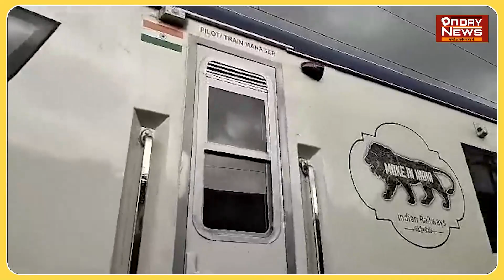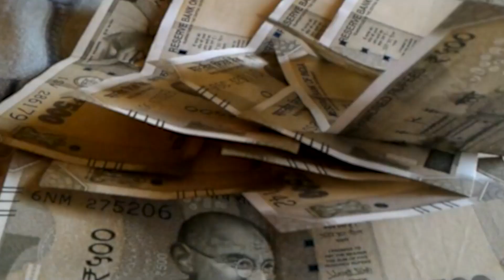बिहार को आज मिलने वाला है दूसरी वंदे भारत ट्रेन का तोहफ़ा..!